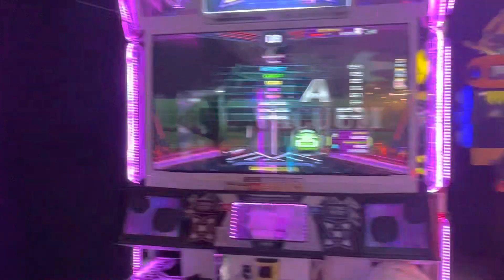Vacuum D25 very close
Score couldve easily been way higher if i wasnt stupid (7.2mil+)
First try in forever, second try in total. Can definitely get this after some attempts.